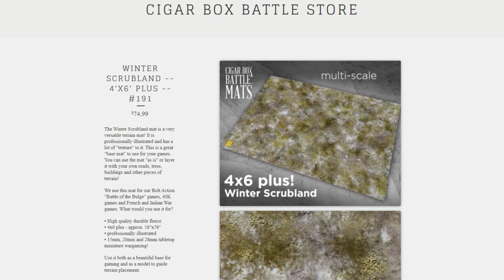Christmas Terrain Mat Giveaway!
Tis the season for Little Wars TV to give away an awesome Christmas gift to one of our lucky viewers! And it could be YOU! Any viewer is eligible to win, and we'll send you a Winter Scrub mat from our friends at Cigar Box Battle. This is a game mat we use in our club all the time, so we asked the Cigar Box team if they might want to spread some Christmas cheer by giving one of these fantastic terrain mats away as a gift. Instructions for how to win are in this video!

A random winner will be chosen on December 25th and announced on Facebook.

And don't forget, nominations for our 2020 Caesar Awards are open until Dec. 31, 2020! Anyone can make a nomination for your favorite historical wargaming videos, podcasts, and blogs! We're honoring outstanding content creators with nearly $1,000 in cash and prizes, but we need your help to find them.